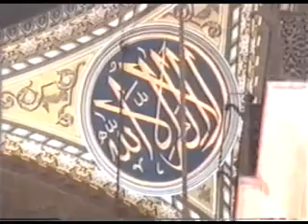Mezquita de Muhammad Alí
Serie Bitácora de Viaje
Documentos